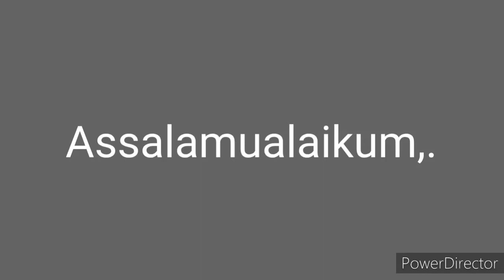Ide Usaha Cara Masak Tongseng Kambing Gurih